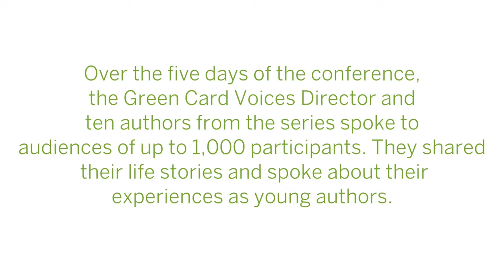Young Author Conference 2018—Green Card Voices Keynote